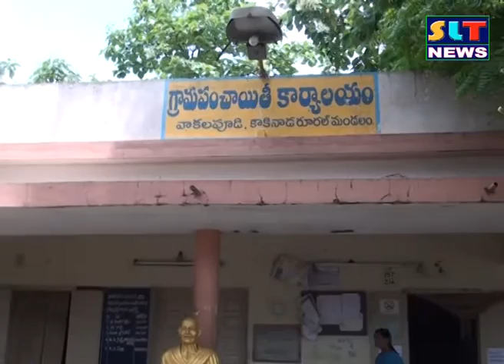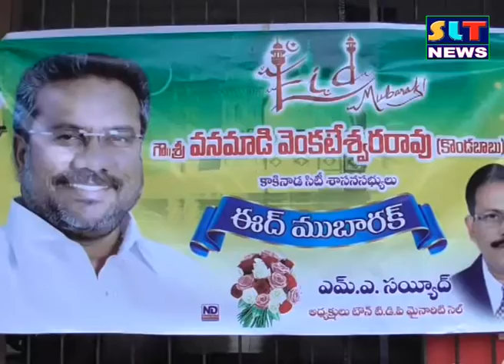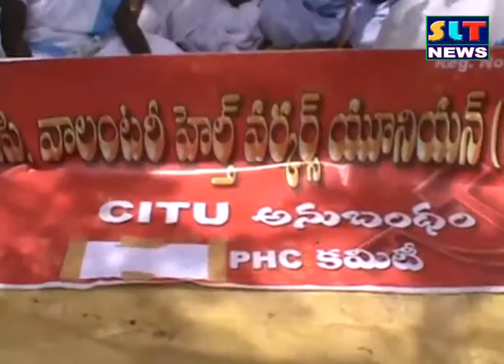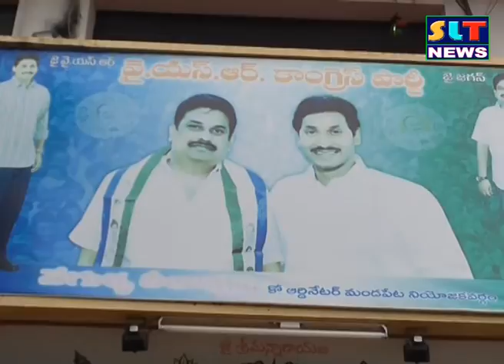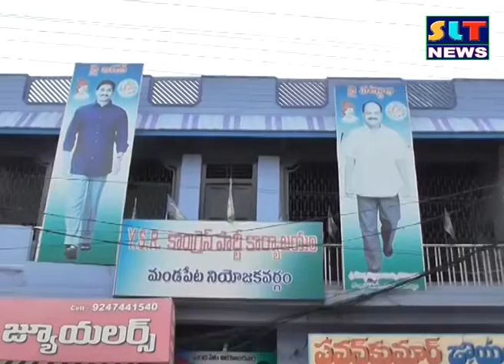SLT NEWS EAST GODAVARI 07- 07- 2016